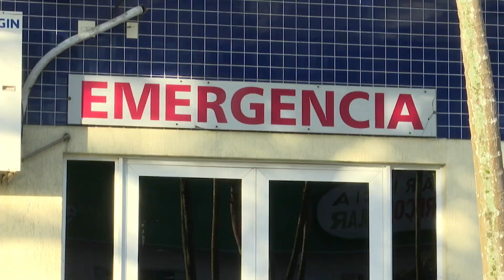INCIDENTE EM SUPERMERCADO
BEBÊ É SOCORRIDO APÓS CAIXA CAIR EM CIMA DE CARRINHO DE COMPRAS EM PARANAGUÁ.